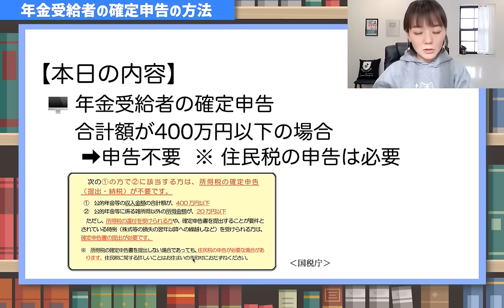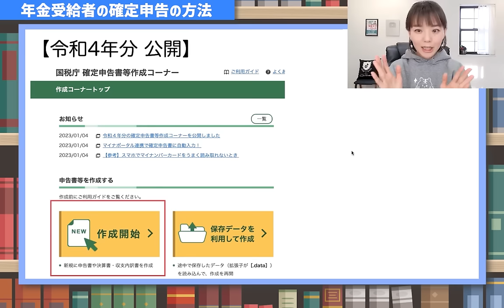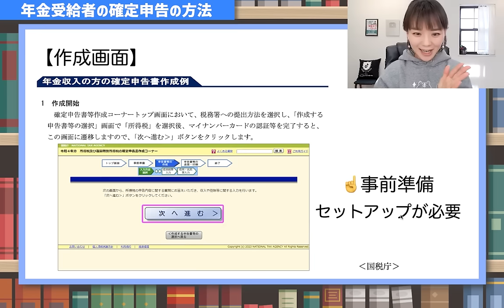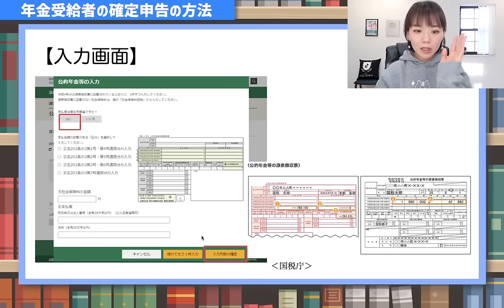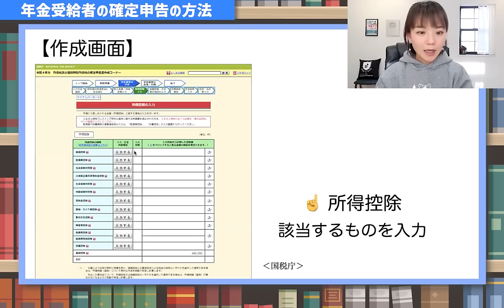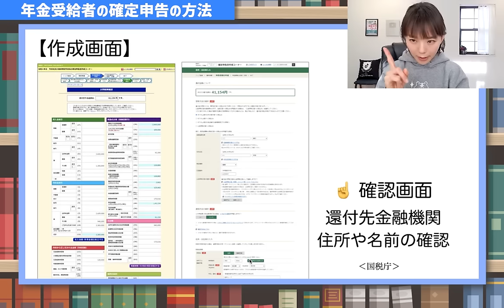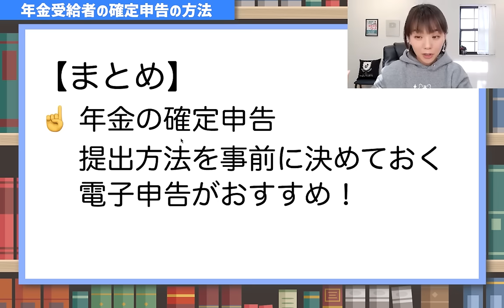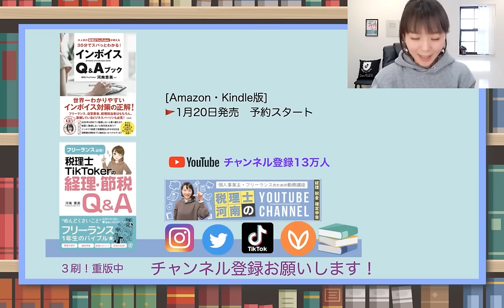【教えてあげて】年金受給者の確定申告方法！この1本にまとめました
e-taxを使った年金収入のための確定申告の方法！次回の投稿ではふるさと納税について解説
◉動画内で紹介した国税庁のマニュアル（年金収入向け）
ーーーーー
🐯撮影できているパーカーこちらから購入可能
🌸スッパと30分で分かる！インボイス制度
📚自営業向けの本を出版（3刷目）
【 税理士TikTokerの経理&節税Q&A】
（Facebookの非公開グループ完全会員制✨）
SNS・事務所HPなど
🎙Voicy始めました！（2ヶ月でフォロワー1,000人）